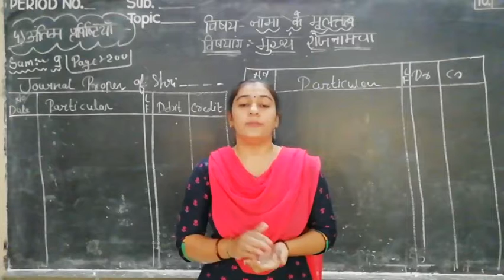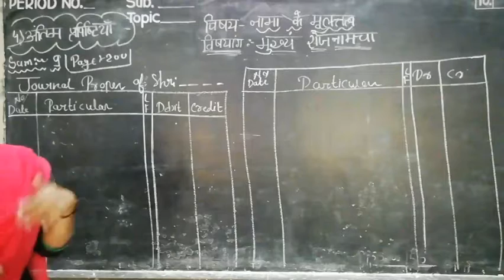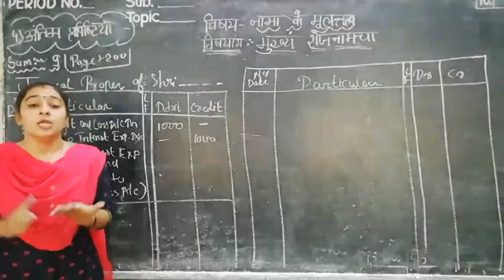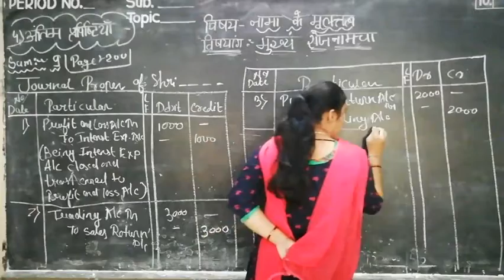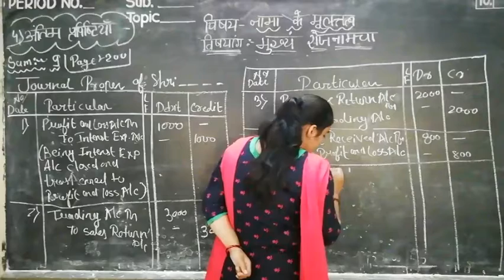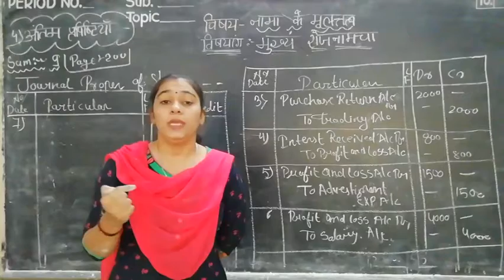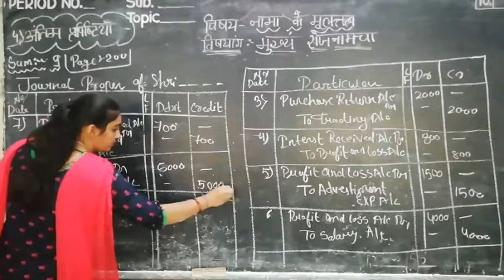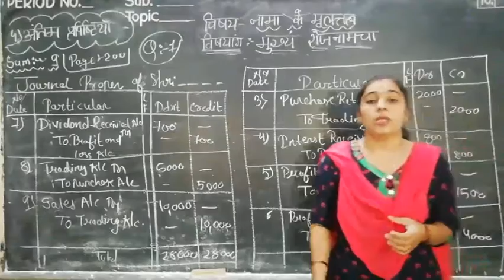Class 11th Accountancy part-1 chapter 8 part 6